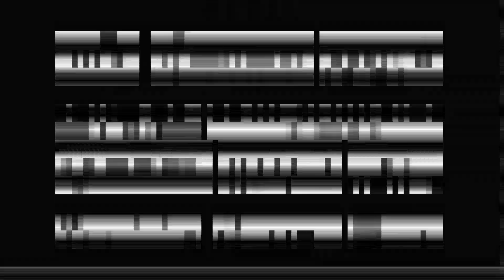Endorse Film Lokal Banjarmasin " MAFIA BANJAR 2"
Endorse Film Lokal Banjarmasin " MAFIA BANJAR 2" bersama Pak Wali Kota Banjarmasin Ibnu Sina dan anggota Dewan Pak Sukhrowardi beserta aktor Ibu kota Diaz Erlangga